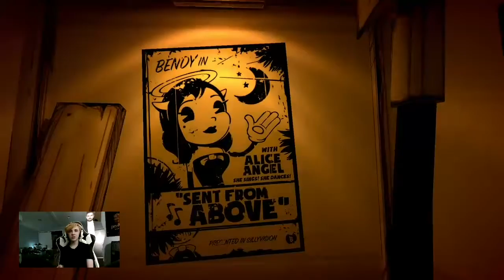Music, Baby! | Bendy and the Ink Machine Chapter 2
In this video I play the second chapter of the Indie horror video game, Bendy and the Ink Machine.  In this episode I use my axe to cut through wood, get stuck on a music puzzle, mess around a bit, dig through a trash can, and mess around a bit.  I think that's all I can say without spoiling too much.